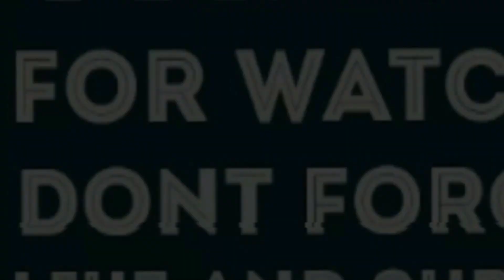Mancing Casting Dengan Spoon Di Pulau 2 Lampung [ DAPAT GIANT TREVALLY ]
JANGAN LUPA TONTON SAMPAI FULL LURR
TERIMAKASIH SUPPORT TERUS CHANNEL INI SAHABAT MANCING
BIAR LEBIH SEMANGAT LAGI BUAT KONTEN KONTEN BARU YA SAHABAT MANCING
SALAM SATU HOBBY & SALAM JORAN MELENGKUNG
Jangan Lupa
Dan KlikTanda LONCENG
Biar Otomatis Dapat Info VIDEO Terbaru
Dari Idris Afandi

Monggo
KOMENTAR , KRITIK DAN SARAN
Sangat Berharga Buat Ku

TERIMAKASIH SUPPORT NYA :
📷 BINTANGHV (KAMERAMEN)